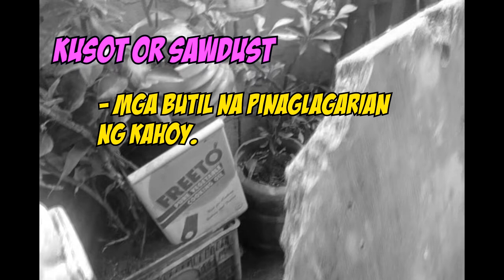Halimbawa ng KUSOT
Halimbawa ng KUSOT o maliliit na kahoy